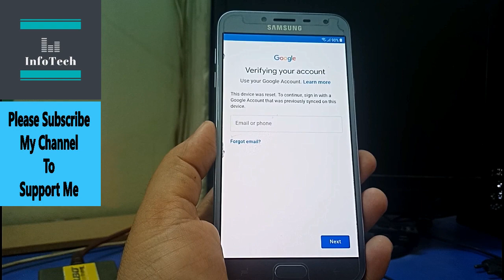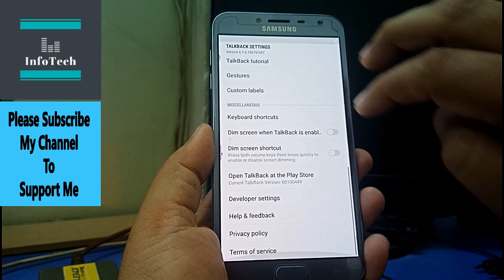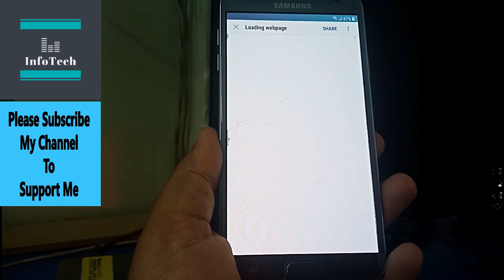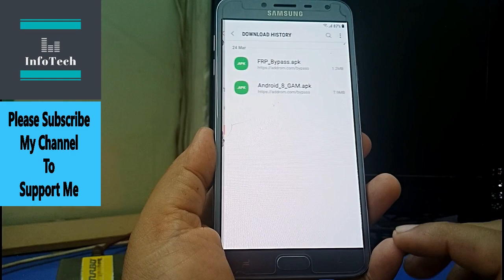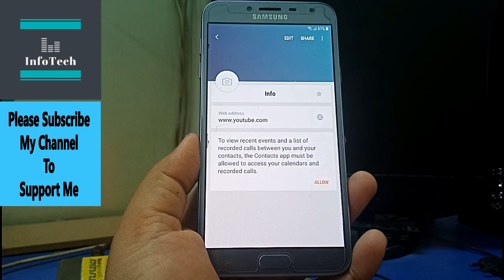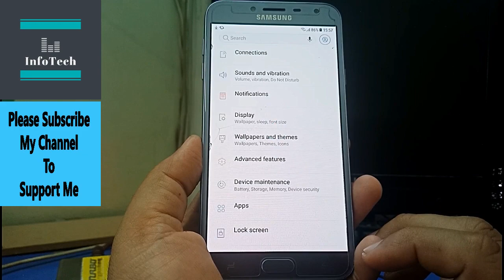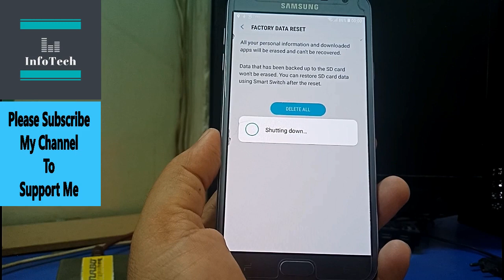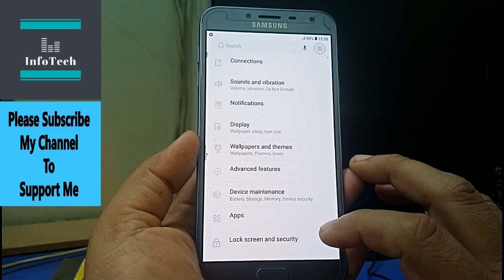Samsung J4 SM-J400F Remove Google Account Bypass FRP 8.0 Without PC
Hi
  In this video I show you how you can bypass or remove google account from samsung j4 SM-J400F with android version 8.0.For this method no need Computer or any software all you need is internet connection.